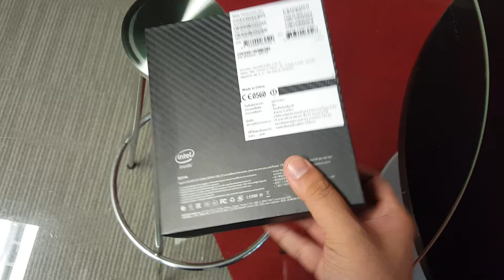IT Review Clip :ASUS Zenfone 2 Deluxe SP